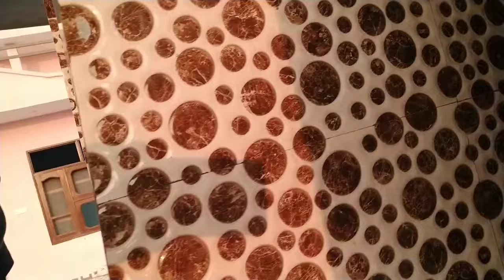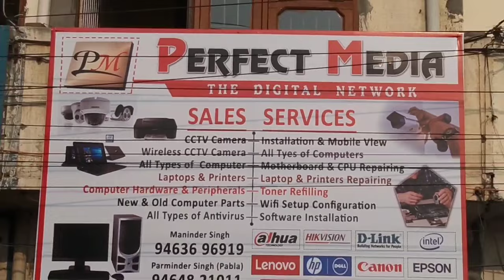ਮੇਰੇ ਮੂੰਹ ਬੋਲੇ ਭਰਾ ਨੇ ਕੀਤੀ ਨਵੀਂ ਦੁਕਾਨ ਇਲੈਕਟ੍ਰੌਨਿਕ ਮੀਡੀਆ ਦੀ ਕਰੋ ਦਰਸ਼ਨ